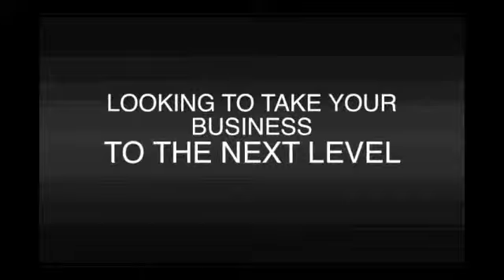DJ BOOM BOSTIC RADIO ADDS .m4v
DJ BOOM BOSTIC RADIO ADDS 2012